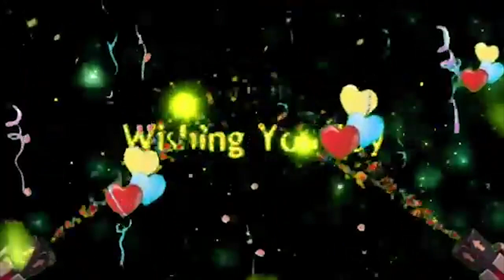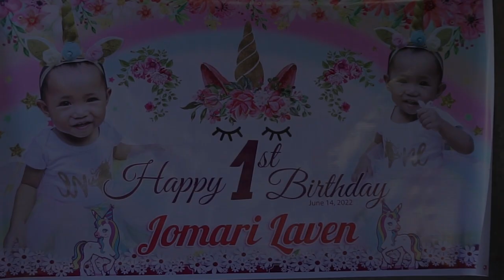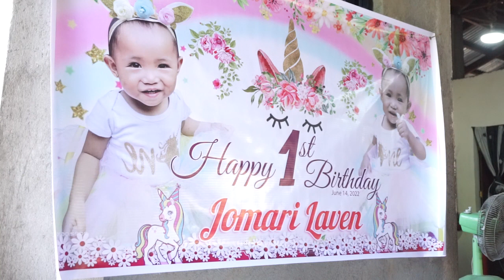Jomari Laven @ 1st Birthday